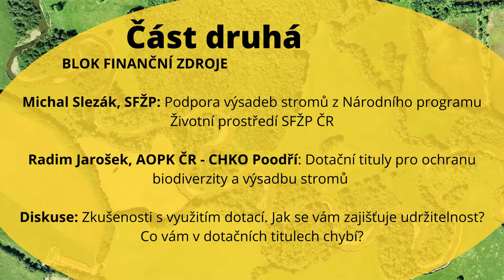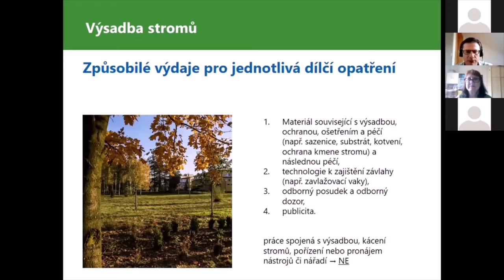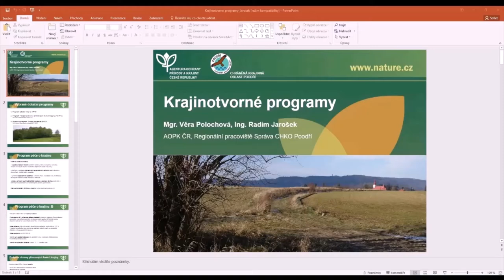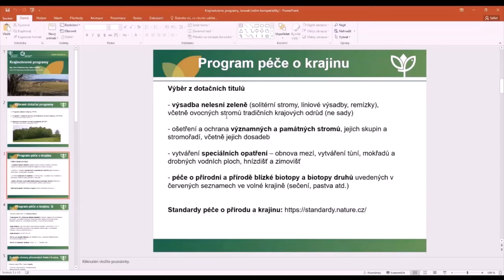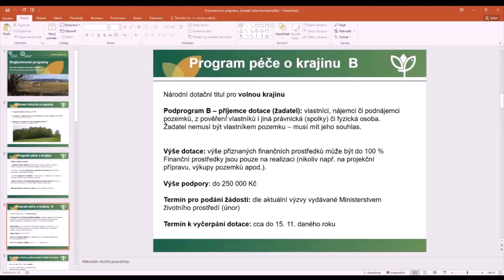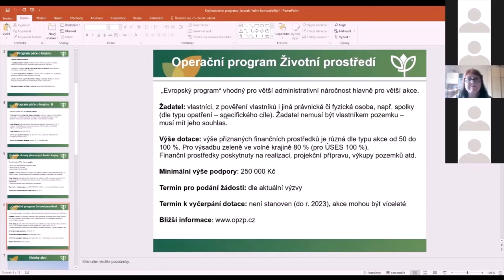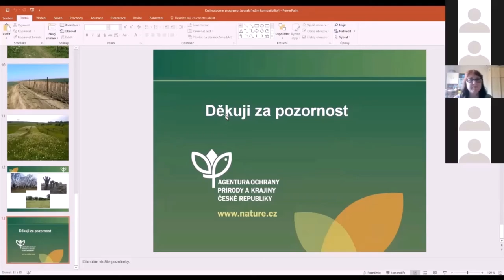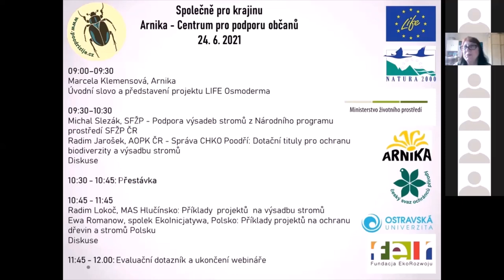Seminář Poodří žije Společně pro krajinu (2. část)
První ze série seminářů pro starostky a starosty, úředníky, správce infrastruktury i spolky. Co už děláme a co ještě můžeme udělat pro krajinu, ve které žijeme.

Část druhá: Zdroje financování

Michal Slezák, SFŽP: Podpora výsadeb stromů z Národního programu Životní prostředí SFŽP ČR
Radim Jarošek, AOPK ČR - Správa CHKO Poodří: Dotační tituly pro ochranu biodiverzity a výsadbu stromů

Akci v rámci projektu Ochrana páchníka hnědého v EVL Poodří podpořila Evropská unie z programu LIFE a Ministerstvo živtoního prostředí ČR.